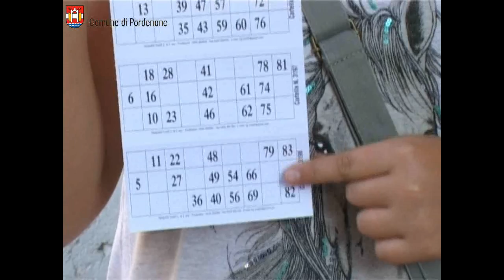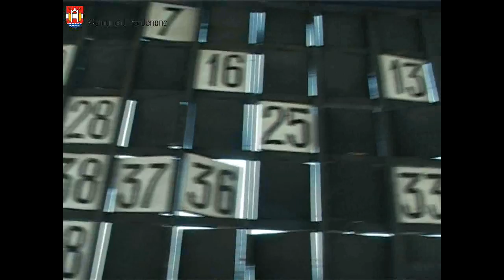Pordenone: successo per la 65° "Tombola in piazza"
È tornato come ogni anno l'appuntamento con la fortuna a Pordenone.
Più di mille spettatori, raccolti nel corso cittadino davanti al Municipio, hanno assistito alla "Tombola in piazza" dell'8 settembre, una tradizione che si rinnova ormai da 65 anni, in occasione della festa della natività di Maria, patrona della città assieme a San Marco.
La festa è cominciata alle 17.30 con la musica della filarmonica città di Pordenone - diretta dal maestro Didier Ortolan - intervallata dagli sketch del duo comico dei "PAPU".